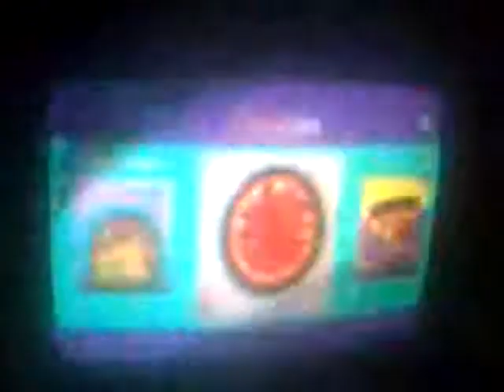Tanda 96 Disney Channel Latinoamérica ( Argentina ) 2019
Primer corte.  Emitida y grabada el día 8 de Abril del 2019, a la noche, a las 20:32, hora local  ( 19:32, de nuestro país, Paraguay ) ,  durante ''Toy Story 2'' ,  dentro de ''El maravilloso mundo de Disney'' .  ( P ) 2019 ESPN  /  ABC  /  The Walt Disney Media Communications Inc..  Todos los derechos reservados.  ( All rights reserved ) .